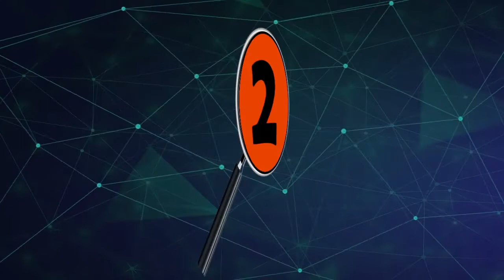LAS 5 NOTICIAS PRINCIPALES DEL DÍA EN ARAUCA